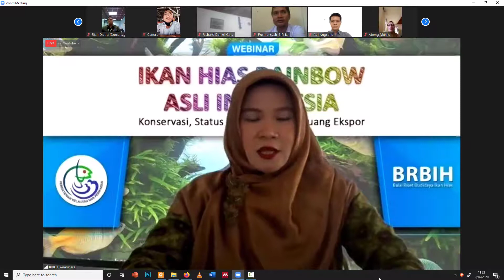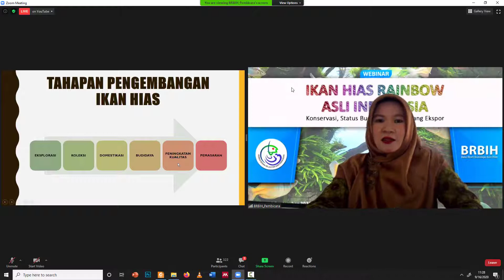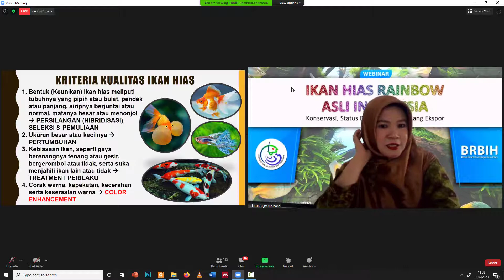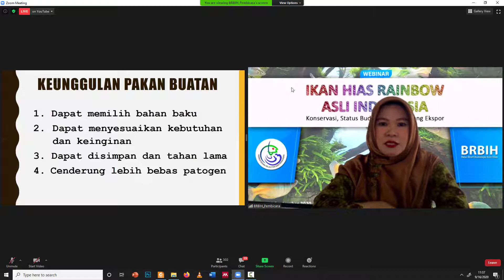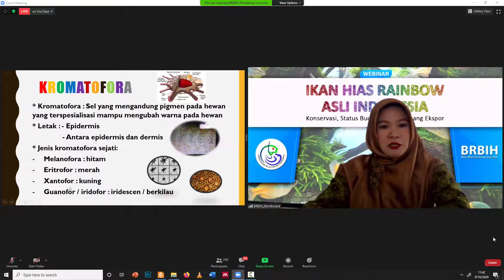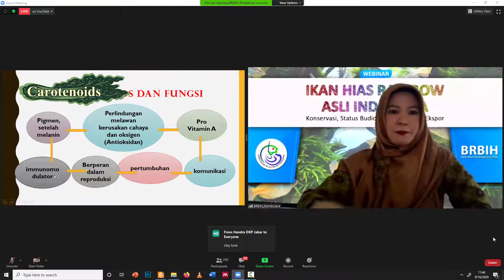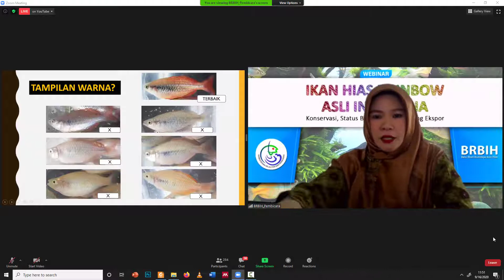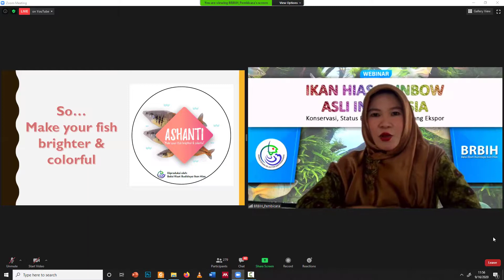Trik agar warna ikan menarik dengan pakan Rahasia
Dalam pembahasan ini diungkapkan rahasia sains dalam memunculkan warna  yang menarik.. Pembahasan berdasarkan sains yang telah dibuktikan dengan penelitian dan berdasarkan teori yang sangat akurat. Warna ikan dapat muncul dengan pemberian pakan-pakan tertentu. Warna merah pada ikan dapat muncul dengan pakan apa saja dibahas secara detail dalam materi ini. Ini sangat bermanfaat bagi anda penghoby ikan hias maupun pembudidaya agar ikan anda lebih memiliki daya jual yang tinggi.

Rainbow fish asal Indonesia. Export ikan hias.
cara mencerahkan warna ikan.
pakan untuk mencerahkan warna ikan.